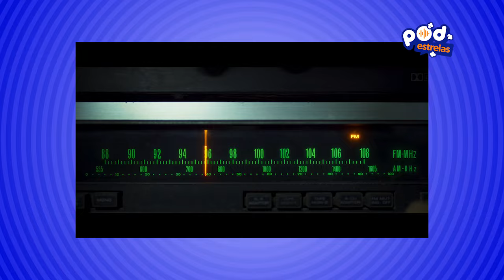ZENDAYA ENTREGA TUDO EM RIVAIS | POD ESTREIAS 2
Segundo episódio do podcast "PodEstreias" com Cris Siqueira e Panda Mendes em parceria com a UCI Cinemas.

PodEstreias é um programa semanal, repleto de dicas, curiosidades, convidados especiais e tudo isso com direito a pipoca de cinema e conforto!

Compre seu ingresso e bom filme!